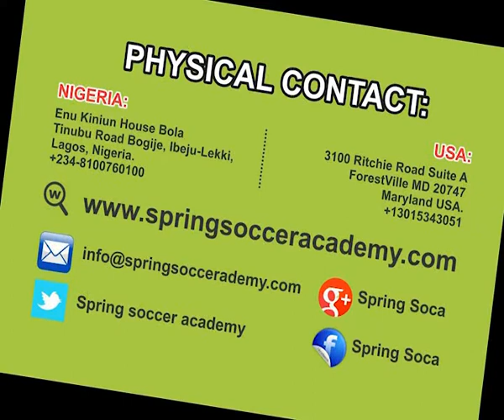Ijamilusi Folashade vs Tanzania (Springsoca Sports Academy)